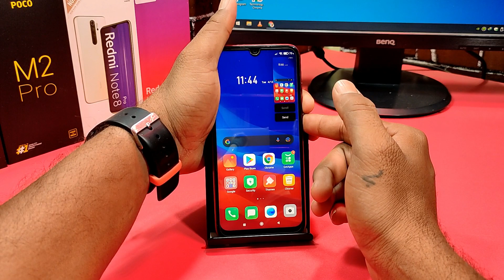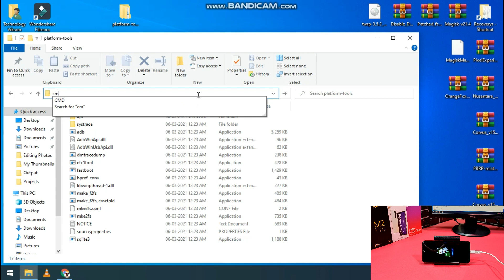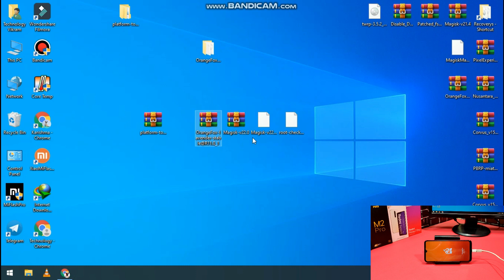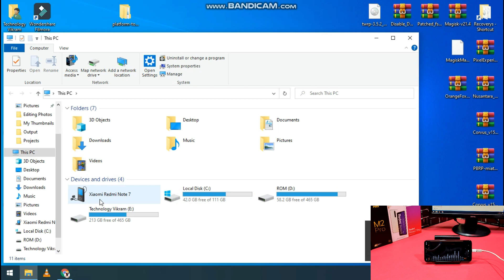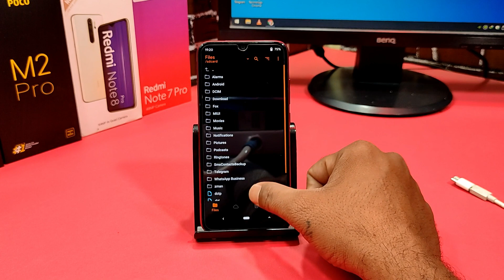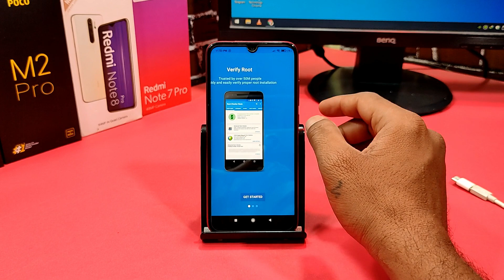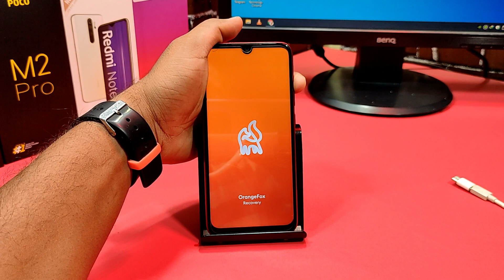How to Install OrangeFox Recovery & Root v.22.0 On Redmi Note 7/7S (lavender) | Without Data Wipe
@Technology vikram

Hi Friends

How to Install OrangeFox Recovery & Root On Redmi Note 7/7S (lavender) | Without Data Wipe |

How to Install Oxygen OS Android 11 Ported from OnePlus 8 for Redmi Note 7/7S 🔥 90fps in Pubg Mobile

Best Way to Install Custom ROM on Redmi Note 7/7S | Safe Method | No Brick | No Root |

Come Back to MIUI 12 from Any CUSTOM ROM on Redmi Note 7/7S | Install MIUI 12 | 2021 Method |

Asus Zenfone RogUI - PORT Android 10 for Redmi Note 7/7S | Meet the New UI | Covert into ASUS |

MIUI 12 MIUIRazer 21.1.27 ROM Android 10 for Redmi Note 7 & 7S Lavender | Best MIUI Based ROM |

VOS 3.0 Aris PORT Android 10 for Redmi Note 7/7S Lavender | BEST EVER CUSTOM ROM | Must Try |